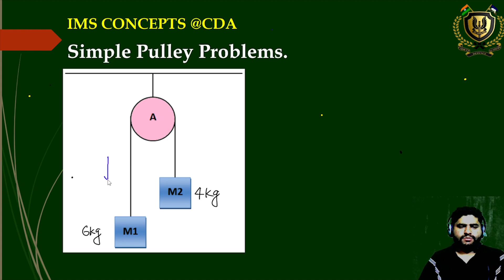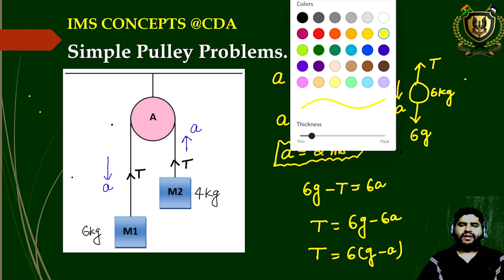CADETS SPECIAL | CAPSULE- 6 | BY IMS SIR | 🔥🔥किस्मत मौका देती है पर मेहनत चौंका देती है🔥🔥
CADETS SPECIAL | CAPSULE- 6 | BY YASH RAWAT SIR | 🔥🔥किस्मत मौका देती है पर मेहनत चौंका देती है🔥🔥

CADETS DEFENCE ACADEMY presents you with a one-stop destination for all your Defence exam preparation needs. A dedicated aspirant may find authentic and high-quality content regarding all different types of Defence exams,

Jai Hind..!!